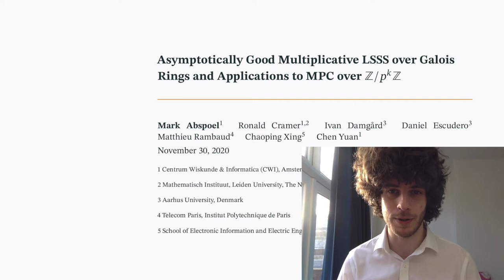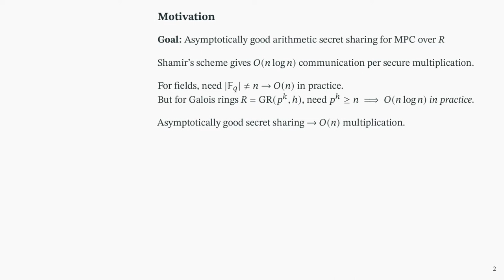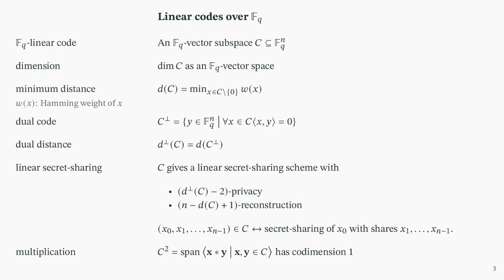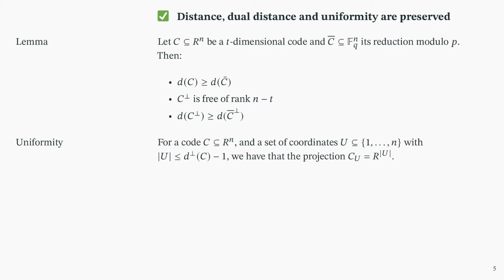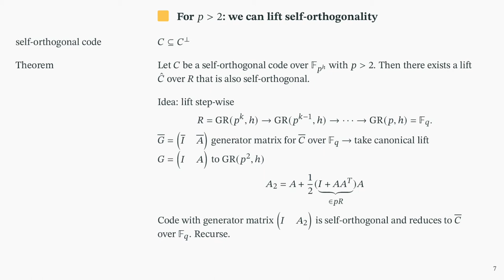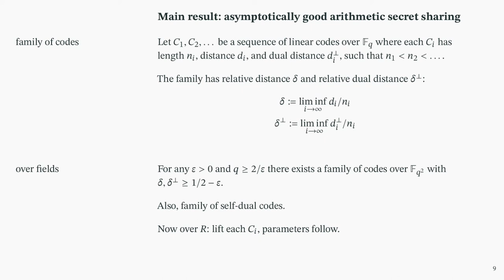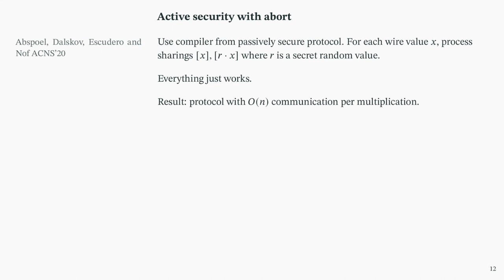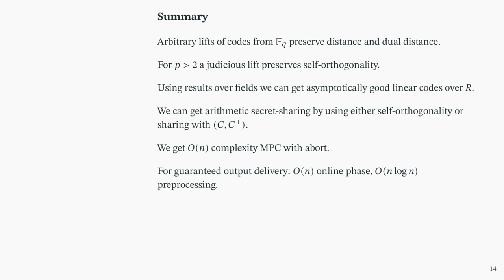Asymptotically Good Multiplicative LSSS over Galois Rings and Applications to MPC over Z/p^k Z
Paper by Mark Abspoel, Ronald Cramer, Ivan Damgård, Daniel Escudero, Matthieu Rambaud, Chaoping Xing, Chen Yuan presented at Asiacrypt 2020